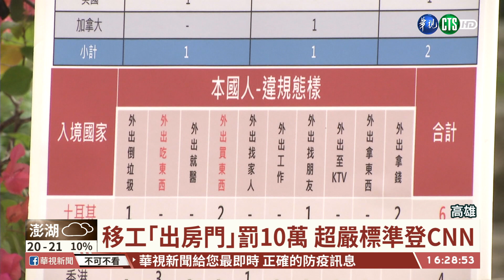【台語新聞】居檢外出 3人各罰10萬.強制集中檢疫｜華視台語新聞 2020.12.11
香港一名男子與兩位朋友，上個月22號從香港入境高雄，按規定要居家檢疫14天，但4天後，3個人就開車出門吃飯，回到住處就看到衛生局人員和警察在門口等他們，三個人各開10萬罰單，並將他們強制送往集中檢疫處。三人向法院聲請立即釋放，高雄地院審理後，認為衛生局程序沒有違法之處，裁定駁回。